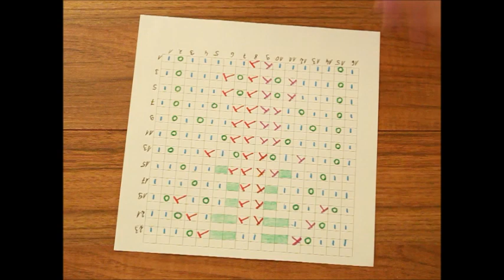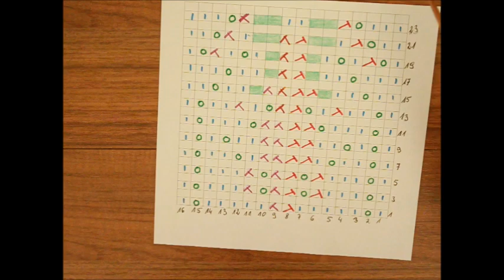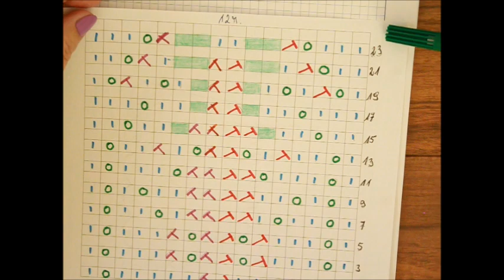809**Ajour Rand statt Bündchenmuster**Stricken mit einer Skizze**Tutorial** Handarbeit